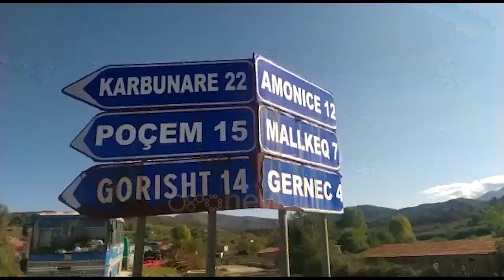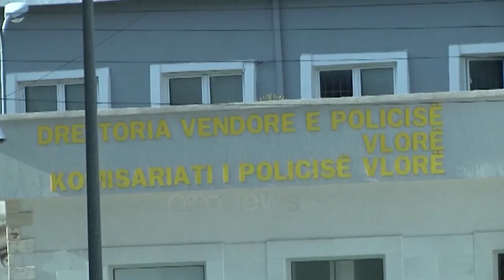Ora News - Shkuan për të grabitur të veshur si policë, 5 të arrestuar në Vlorë dhe Selenicë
Policia e Shtetit zbardh tentativë për vjedhje në fshatin Kropisht të Selenicës.

Si rezultat, në Selenicë de në Vlorë u bë e mundur kapja dhe arrestimi i pesë autorëve të dyshuar të kësaj ngjarjeje, konkretisht:

Në cilësinë e provës materiale Policia ka sekuestruar dy automjete, automjetin e markës “Benz” me të cilin u larguan autorët dhe automjetin e markës “Nissan” me të cilin udhëtonte shtetasi A. Sh. në momentin e kapjes nga Policia, tre aparate celularë dhe prova të tjera materiale.